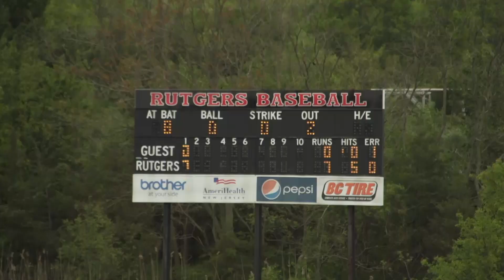RVision: @BaseballRU Dominates Saint Peter's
The Scarlet Knights put up seven runs in first inning en route to a 12-3 rain-shortened win over the Peacocks at Bainton Field. Seven different RU players registered a hit in the win, as Rutgers improves to 26-26 and 15-4 at home.